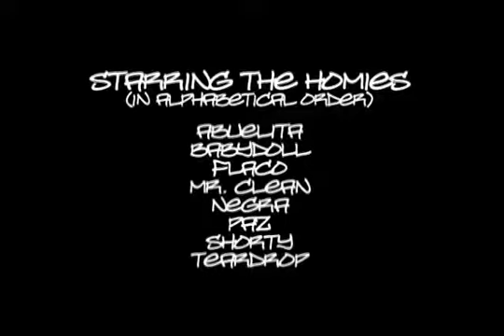Homies TV Presents How to be a Player